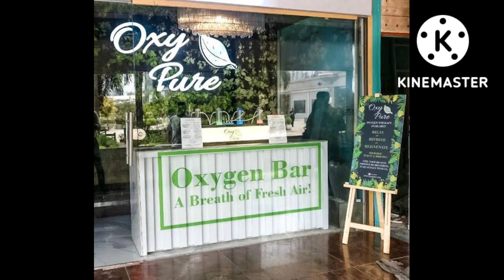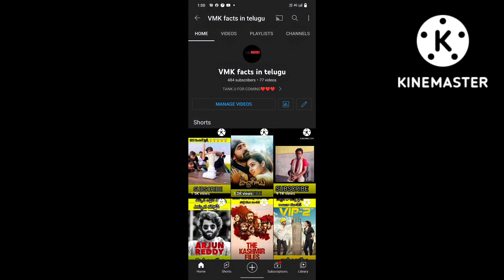interesting facts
vmkfactsintelugu